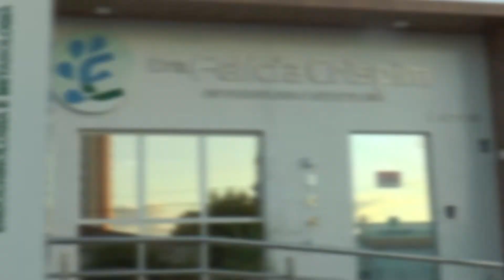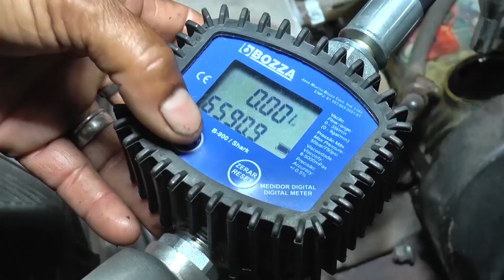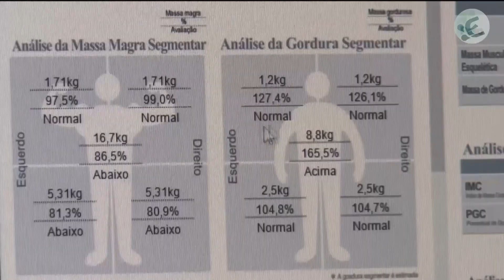TUDO É POSSÍVEL PARA AQUELE QUE CRÊ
Com Padre Fabrício Timóteo